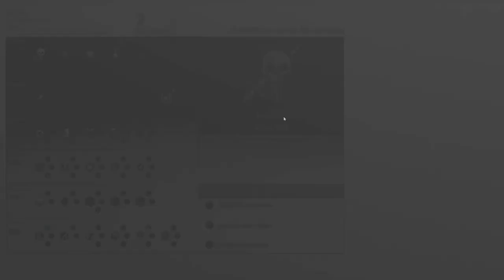Mastering Spies & Artifacts | Shadow of War Ep. 11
Welcome to today’s epic journey Mastering Spies & Artifacts | Shadow of War Ep. 11 where every decision shapes our destiny! 🌍✨ In this action-packed episode, we dive into a world filled with intense battles, deep strategy, and ancient mysteries waiting to be uncovered. Join me as we navigate the challenges and triumphs that lie ahead. Are you ready for an adventure that thrills and captivates? Let’s get into it!

What to Expect:

💥 Epic Battles: Face off against formidable foes in high-stakes combat scenarios.
🛡️ Strategic Recruitment: Turn enemies into allies by recruiting vanquished captains.
🕵️ Spy Infiltration: Utilize espionage to gain the upper hand against formidable strongholds.
🗺️ Exploration Galore: Discover artifacts and memories that enrich the lore of our vast world.
⚔️ Skill & Army Management: Make critical decisions to enhance combat effectiveness and strategic positioning.
As we wrap up this exhilarating episode, remember, your engagement fuels this adventure! Your comments and feedback light the way for future episodes, so share your thoughts and join our growing community. Together, let's continue to uncover the secrets and stories that lie hidden in the heart of this captivating world. Until next time, adventurers! 🌟🎮

PC Specs:

CPU: Intel Core i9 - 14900K @ 3.2GHz
Ram: 64GB
GPU: RTX3060ti 4GB.

0:00 - Introduction & Strategy Overview
0:30 - Fast Travel and Mission Planning
1:00 - Engaging Targets & Recruitment Goals
2:13 - Execution of Spy Infiltration Plan
3:27 - Strategic Combat & Ally Management
4:08 - Achievement: Successful Infiltration
5:11 - Skill Upgrades & Army Expansion
6:05 - Artifact Collection for Bonuses
7:12 - Exploring for Gondorian Artifacts
8:02 - Enhancing Abilities with New Skills
9:03 - Deep Dive into Army Strategies
10:16 - Preparing for Future Battles
11:07 - Artifact and Memory Collection Strategy
12:14 - Navigating Challenges & Unlocking Skills
13:14 - Endgame Strategies & Skill Optimization
14:40 - Recap & Strategy Discussion
16:00 - Exploring Lore through Artifacts
17:15 - Skill Points and Upgrades Strategy
18:30 - Final Thoughts & Future Plans
19:45 - Outro & Engagement Call-to-Action
21:00 - Credits & Special Thanks